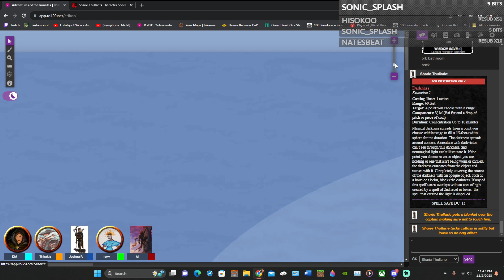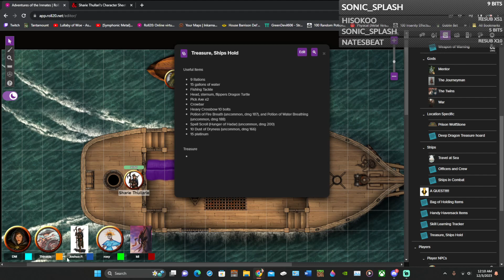Scape Goats session 24 part 2